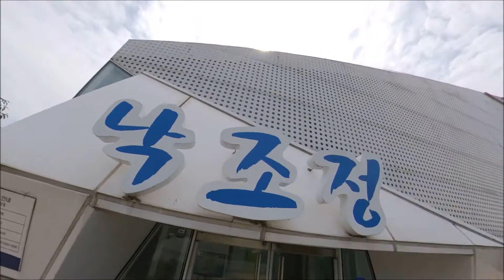[2019 낙동강 하구 홍보 동영상 공모전 장려상] 을숙도 즐기기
2019 낙동강 하구 홍보 동영상 공모전 장려상 수상작입니다.

을숙도 즐기기